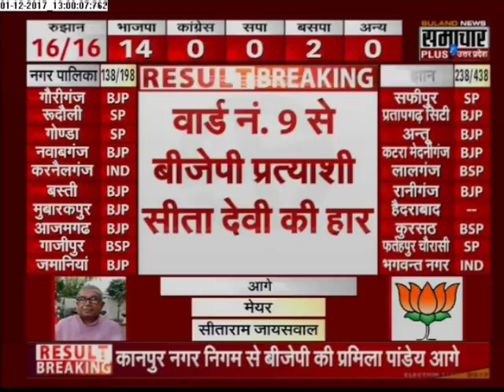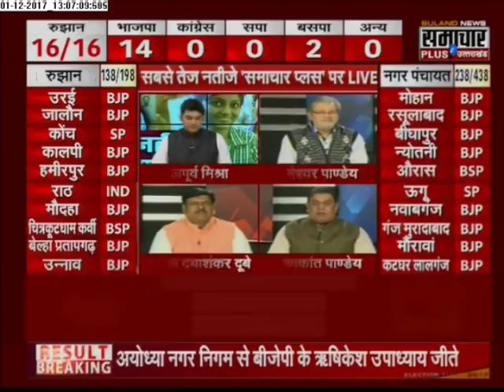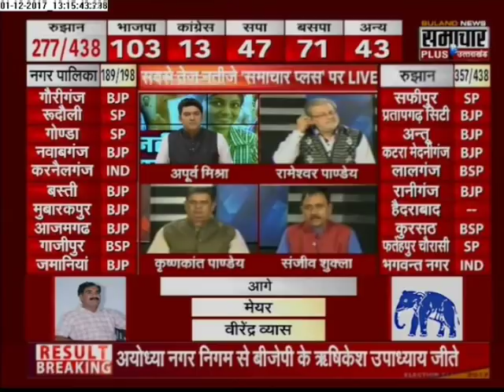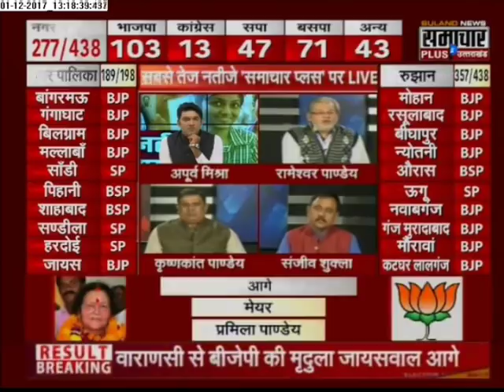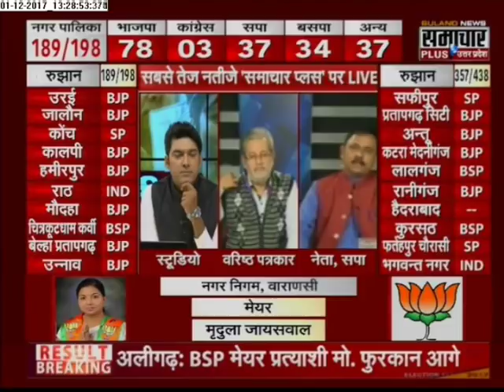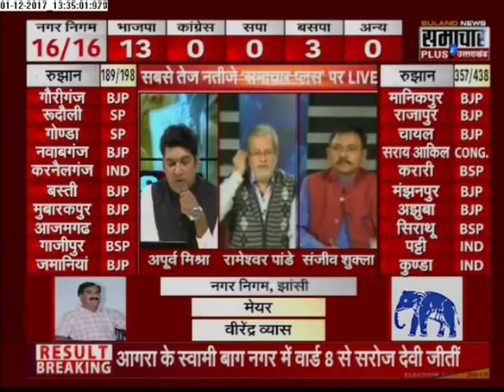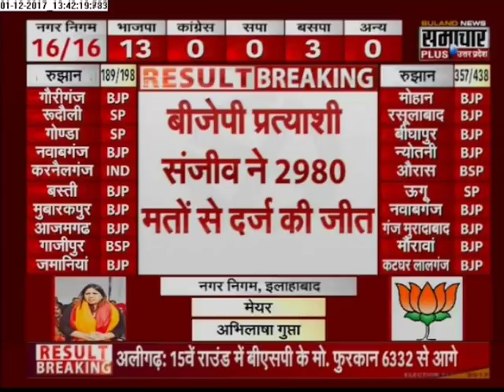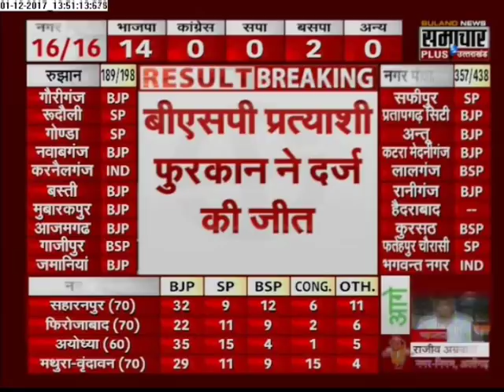निकाय चुनाव 2017 Results/ नतीजे LIVE: BJP mayor candidate Asha Sharma wins Ghaziabad seat